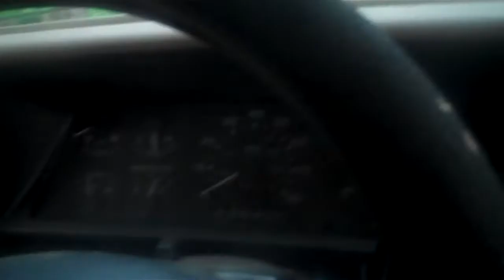Candy and Mike waiting on some weather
Some thunder storms were coming through the area so we went to watch.